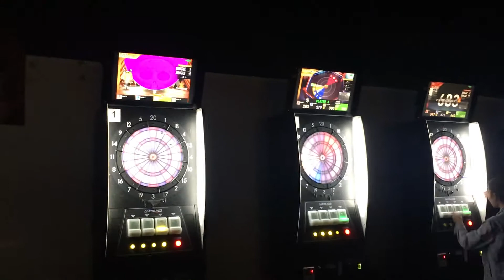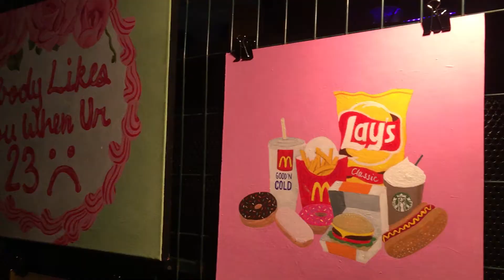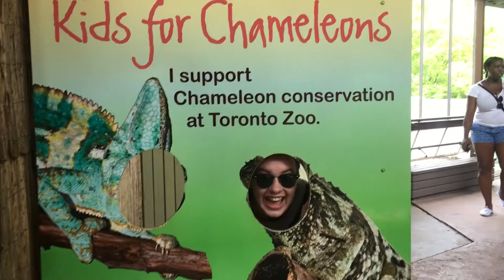Happy | MAY RECAP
Had a really good month and it gets me EMUtional